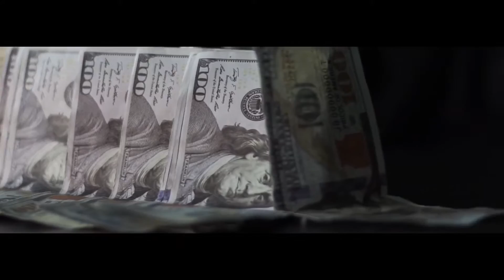Fill Up A Bag - Cane cartel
Music video for Fill Up A Bag performed by Cane cartel.